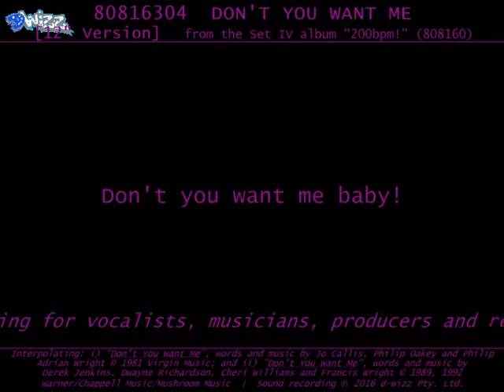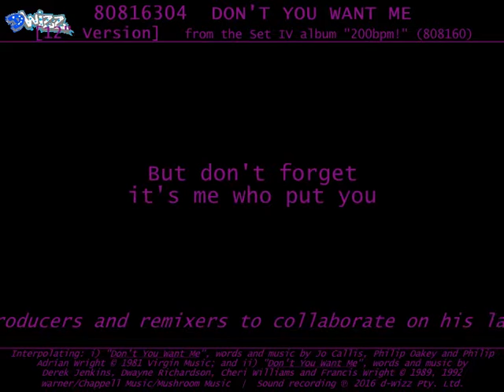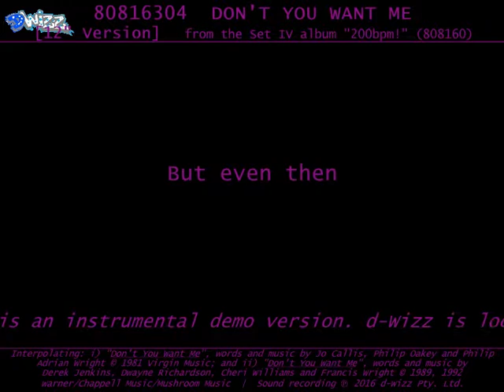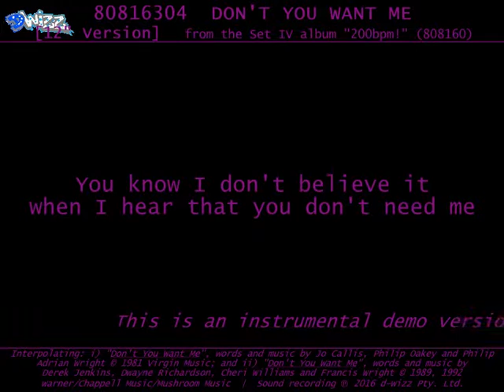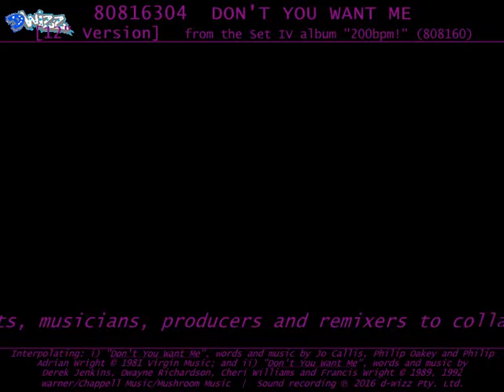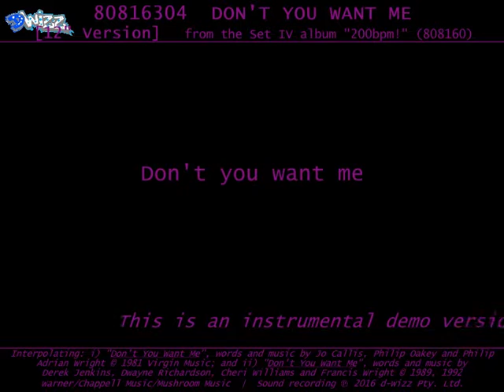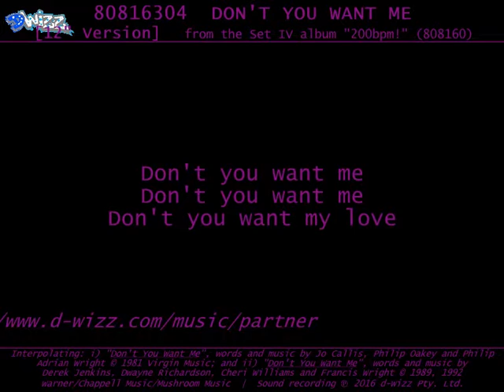80816304 Don't You Want Me [12" Version]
80816304
DON'T YOU WANT ME[12" Version]
From the Set IV single "Don't You Want Me" (808163)
Interpolating: i) "Don't You Want Me", words and music by Jo Callis, Philip Oakey and Philip Adrian Wright © 1981 Virgin Music; and ii) "Don't You Want Me", words and music by Derek Jenkins, Dwayne Richardson, Cheri Williams and Francis Wright © 1989, 1992 Warner/Chappell Music/Mushroom Music

You were working as a waitress in a cocktail bar when I met you
I picked you out, I shook you up and turned you around - turned you into someone new
Now five years later on you've got the world at your feet; success has been so easy for you
But don't forget it's me who put you where you are now and I can put you back down too

Don't, don't you want me
You know I can't believe it when I hear that you won't see me
You know I don't believe you when I hear that you don't need me
It's much too late to find you think you've changed your mind
You'd better change it back or we will both be sorry

Don't you want me baby, don't you want me, oh

I was working as a waitress in a cocktail bar, that much is true
But even then I knew I'd find a much better place either with or without you
The five years we have had have been such good times - I still love you
But now I think it's time I lived my life on my own, I guess it's just what I must do

Don't you want me, don't you want me, don't you want my love
Don't you want me baby!!